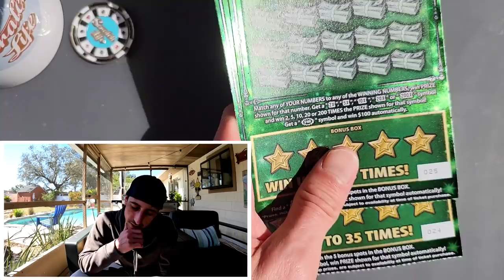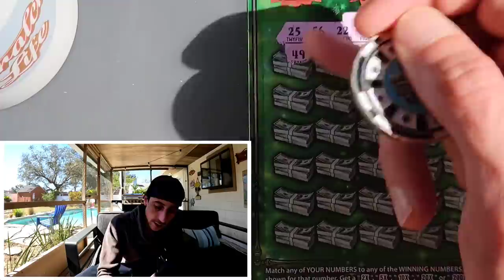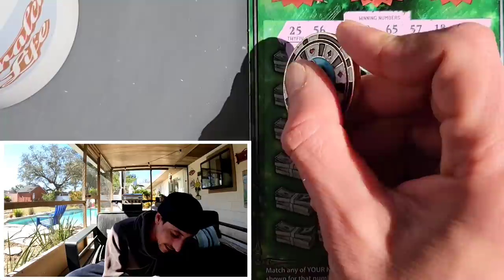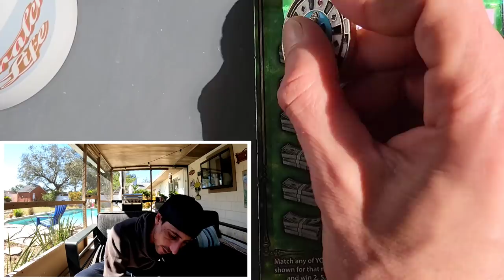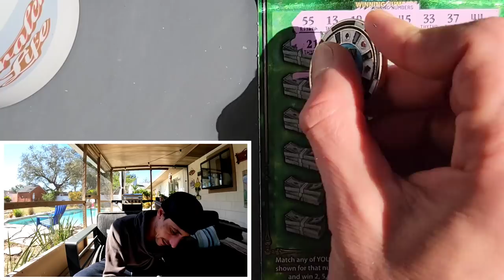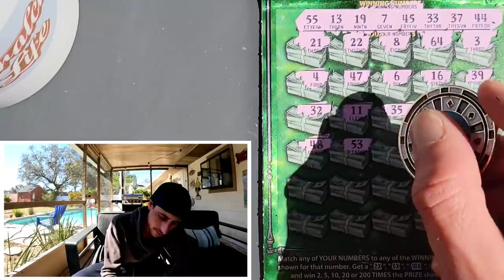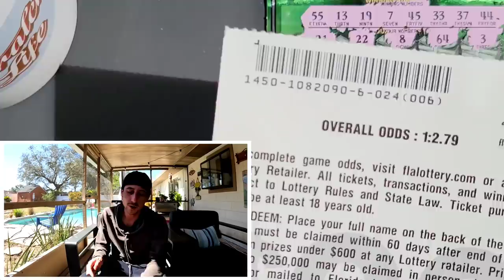WATCH THIS!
Played 2 × $30 Tickets and this happened!
2 X $30 Fastest Road to a Million scratch off tickets from the florida lottery!

 Learn How To Increase Your Chances of Winning The Lottery: